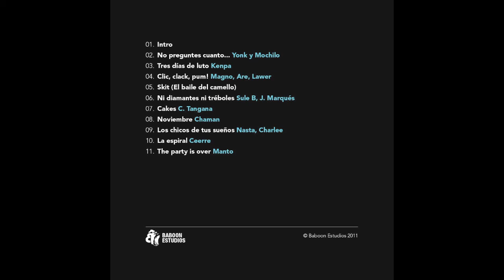8 Noviembre. Chaman Baboon Estudios Vol.1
Chaman
Ritmo, grabación y mezcla Carlos Alberich Nieto en BaboonEstudios.
Mastering Carlos del Río Fabra en BaboonEstudios.